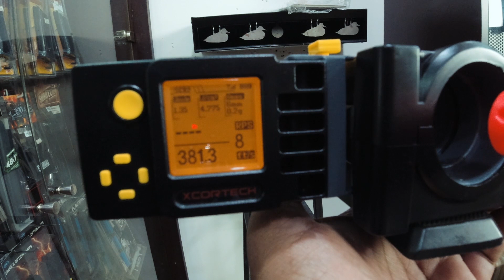GHK G5 TAN REVIEW INDONESIA VERSION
This video about TOY review from TOYSAURUS STORE